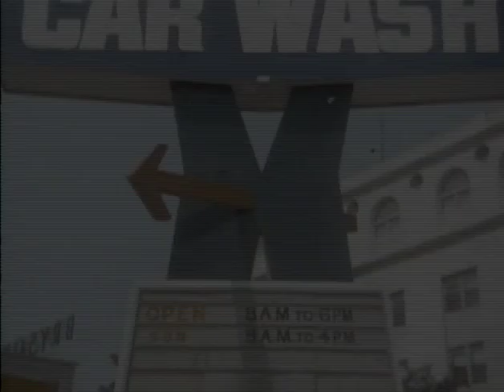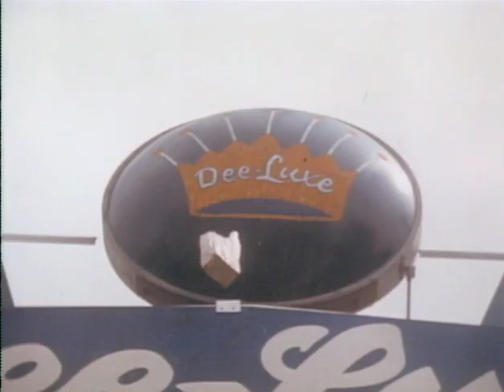Car Wash Official Trailer #1 - Danny DeVito Movie (1976) HD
Car Wash Trailer - Funny encounters occur at an all African-American car wash.

Universal - 1976